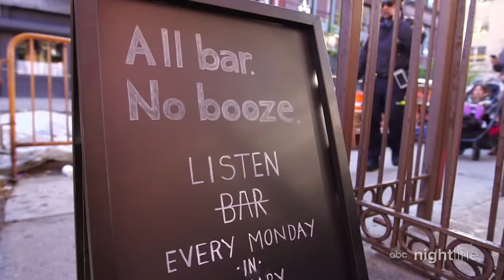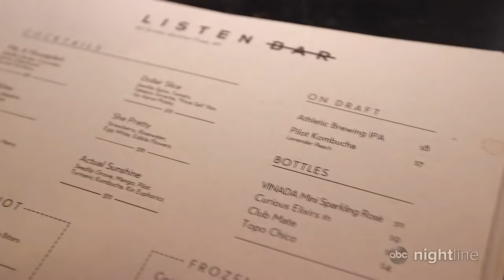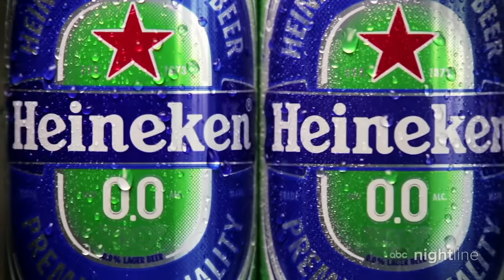Being 'Sober Curious,' an approach to not drinking with better wellness in mind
Followers of this growing movement say it's not abstaining from alcohol altogether but rather taking note of how drinking alcohol has impacted you and making changes.